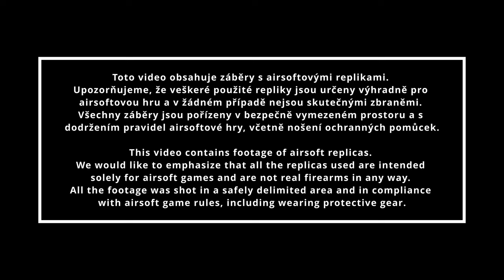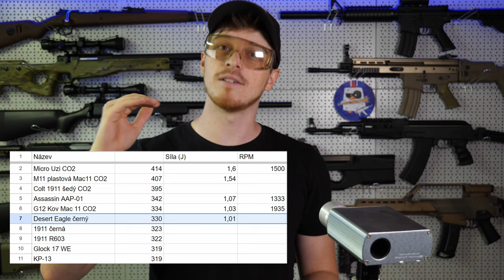MEGA pistole v ADIDAS krabici ?!- AIRSTOFT MYSTERY UNBOXING #34 - Nakashi